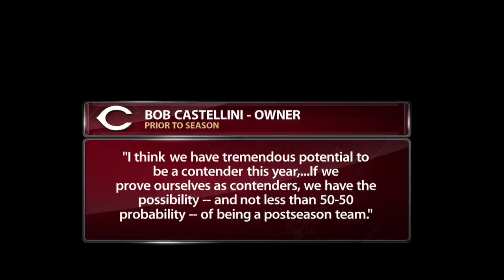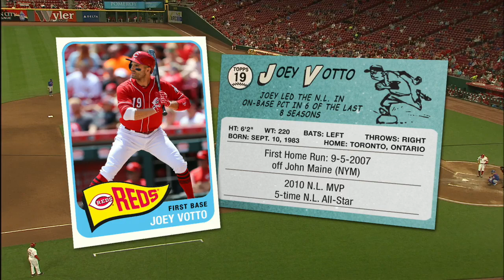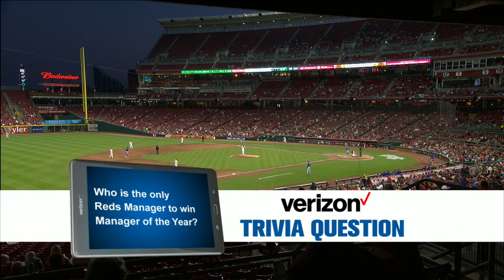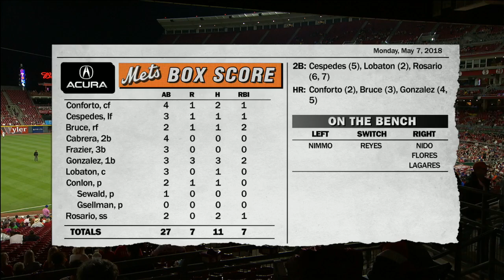NYN AT CIN - May 07, 2018